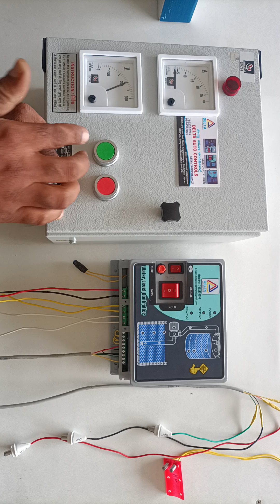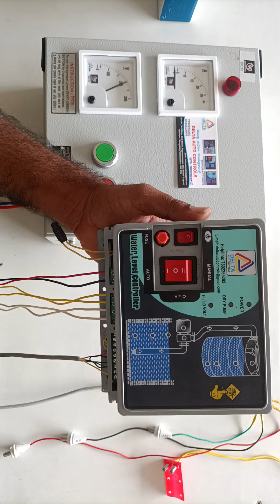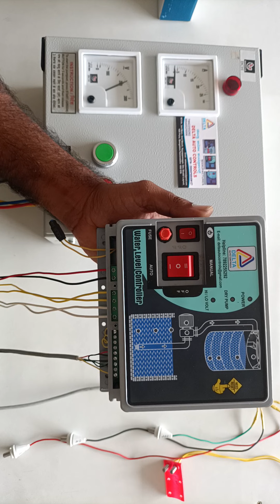submersible waterlevel controller